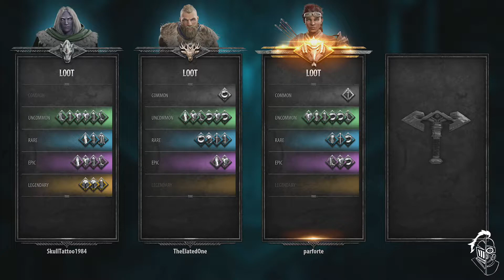Dark Alliance E 8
Dark Alliance is set in the tundra region of Icewind Dale, and features characters from R. A. Salvatore's novel series The Legend of Drizzt, including the four playable characters: Drizzt Do'Urden, Catti-brie, Bruenor Battlehammer, and Wulfgar. The game includes both single-player and multiplayer modes. In the single-player mode, the player can choose any of the four characters to control, and swap between them. The multiplayer mode allows for online co-op for up to four players.